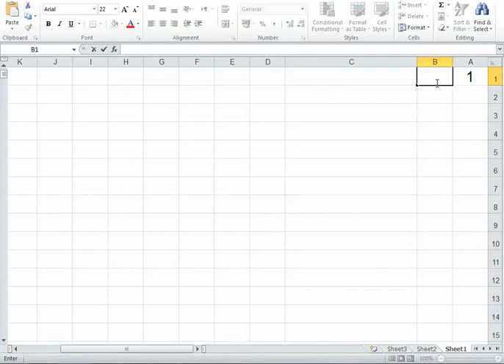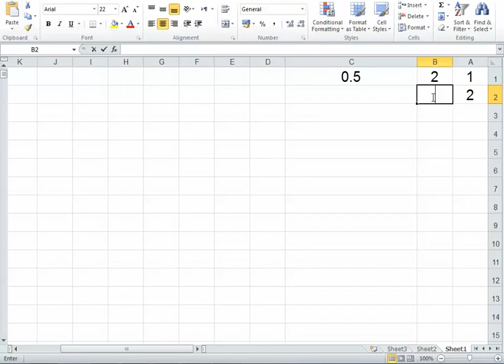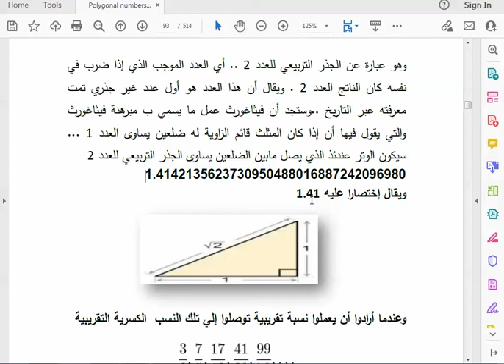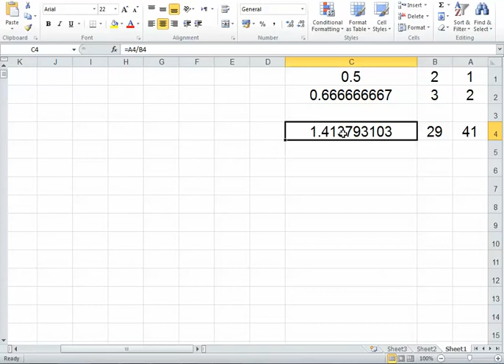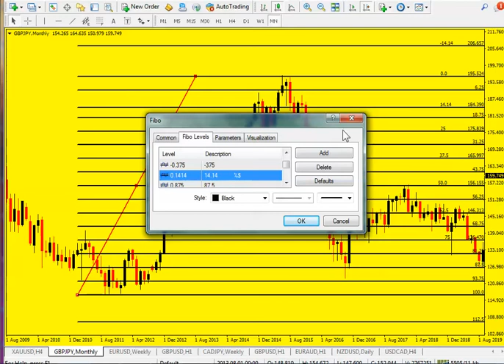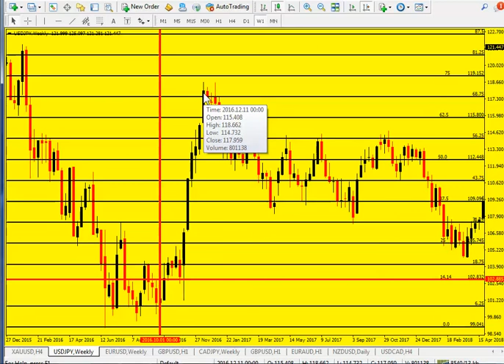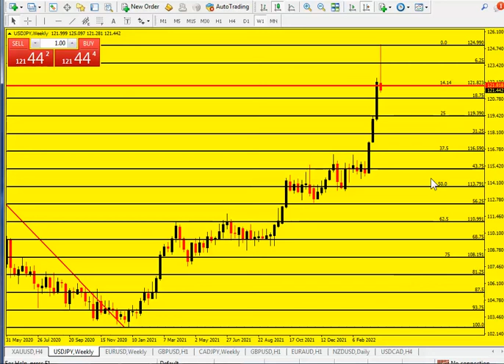المحاضرة الحادية عشر من دورة التحليل الرقمي الإحترافي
تستطيع التواصل على التليجرام مع فريق العمل الخاص بنا .. ا / محمد السيد
mohamedsayedzxc@
تفاصيل الرحلات والدورات الرقمية في سوق الفوركس